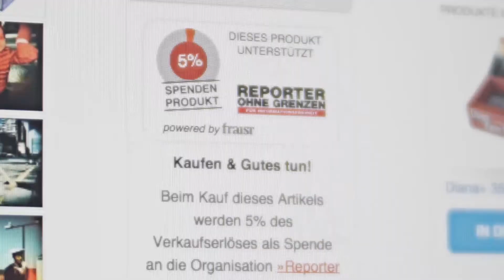CRUMPLER TrackJack Campaign - Alex (2014/15)